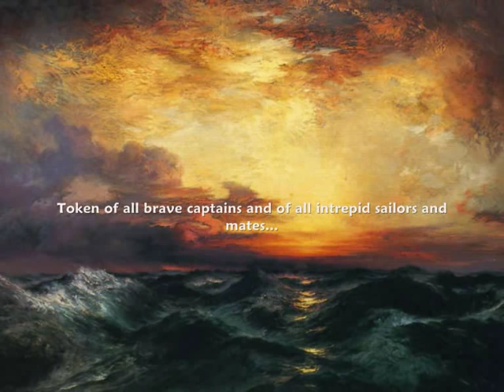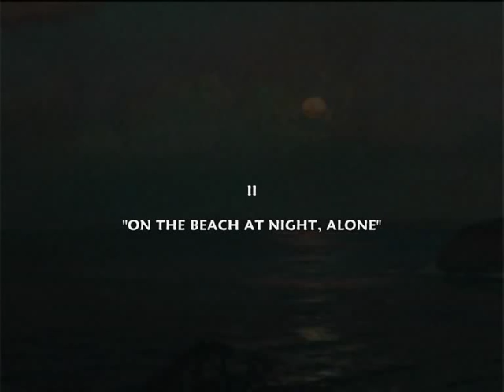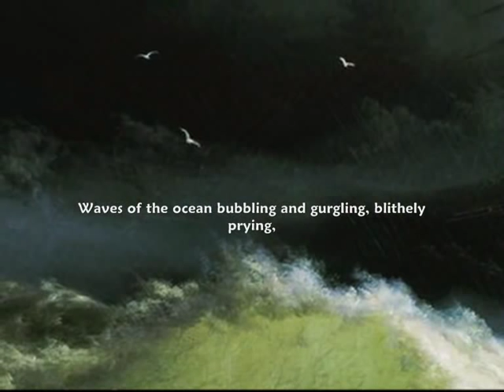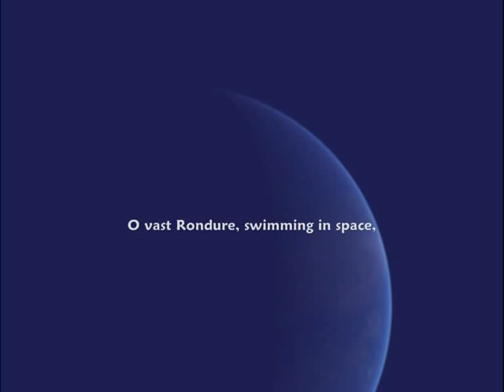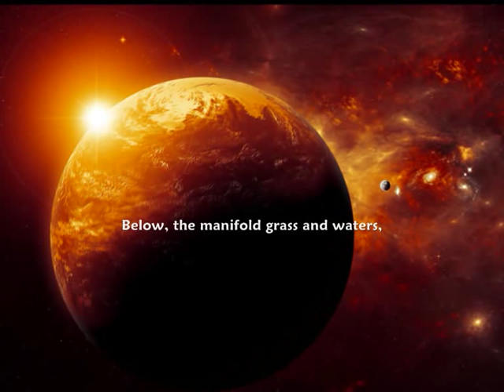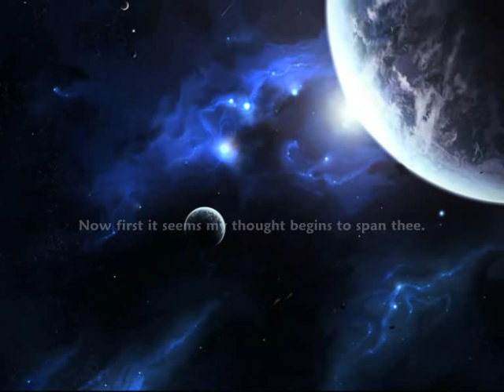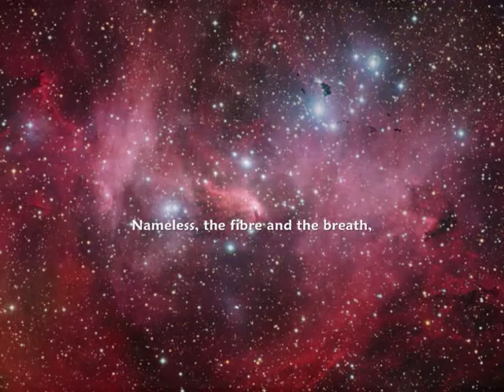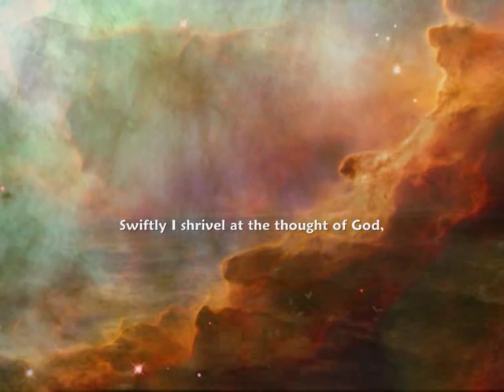R. Vaughan Williams: A Sea Symphony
UNFORTUNATELY MY VIDEO HAS BEEN SPOILED BY ADVERTISEMENTS WHICH HAVE BEEN INSERTED INTO THE MUSIC.  THOSE WHO WISH TO HEAR THE MUSIC WITHOUT INTERRUPTIONS CAN EITHER DOWNLOAD THE VIDEO TO THEIR PCs OR USE AN ADBLOCK PROGRAM.  I RECOMMEND ADBLOCK PLUS.  IT'S FREE.
Felicity Lott, Jonathan Summers, Bernard Haitink and the London Philharmonic Orchestra in a performance of RVW's "A Sea Symphony".  Much of the artwork accompanying the music is contemporary with Walt Whitman (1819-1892), whose verse is set in this work, or with Vaughan Williams himself (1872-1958).  Some of the art is by living artists, notably Geoff Hunt (British) and Christopher Blossom (American).  Other artists whose work appears here:
Andreas Achenbach
Ivan Aivazovsky
Albert Bierstadt
Frederick Edwin Church
Montague Dawson
Paul Gaugin
Winslow Homer
Frederick Judd-Waugh
Fitz Hugh Lane
Roy Lang
Edward Moran
Albert Julius Olsson
Edward Henry Potthast
Joseph Mallord William Turner
Charles Vickery
Langley Walter